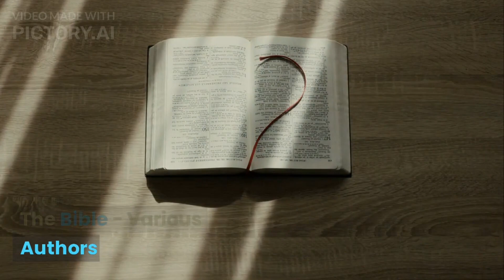Best-Selling Books in History: Explore Literary Gems That Captivated Millions